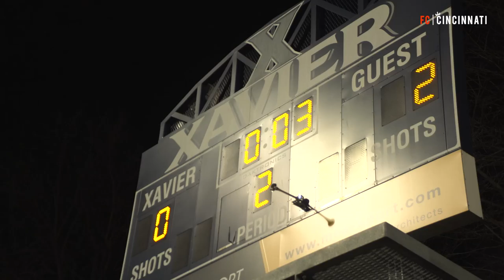FC Cincinnati: 2, Xavier University: 0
Video Recap
Highlights and postgame recap from Head Coach John Harkes following the preseason friendly at Xavier University.